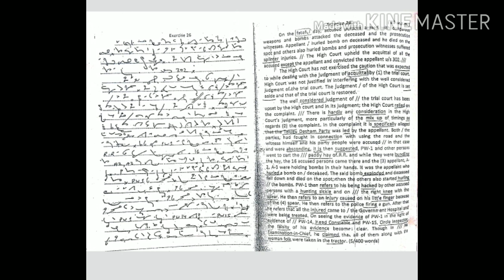#26@100wpm|| legal dictation|| G.D bist|| shorthand dictation|| English Dictation